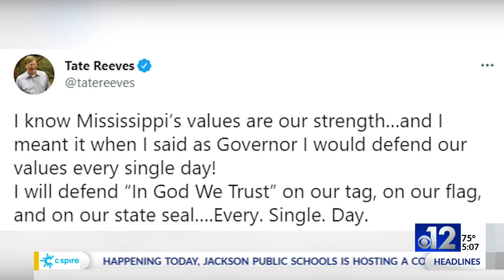Mississippi ranks 39th in education, according to data report